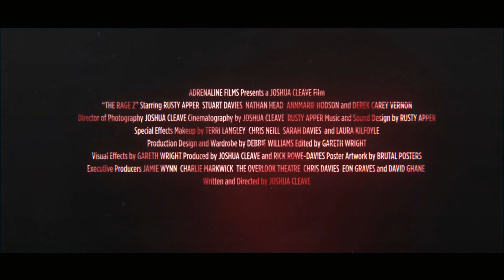"The Rage 2" Official Trailer - Nathan Head - Rusty Apper - Josh Cleave - Stuart Davies